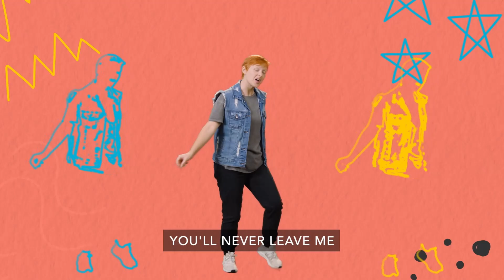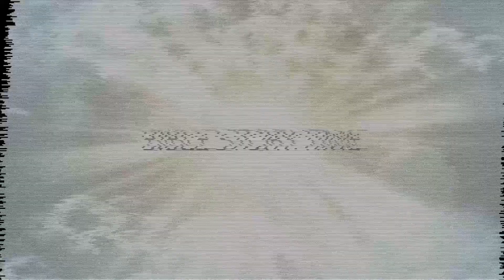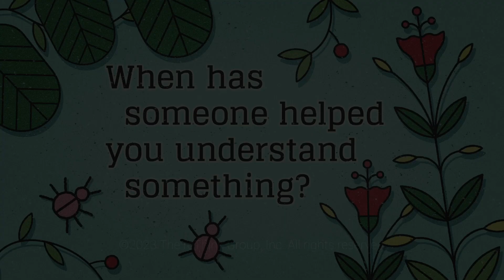Elementary April 23